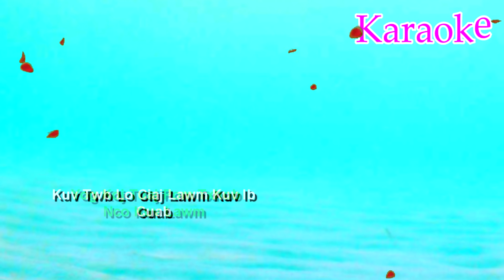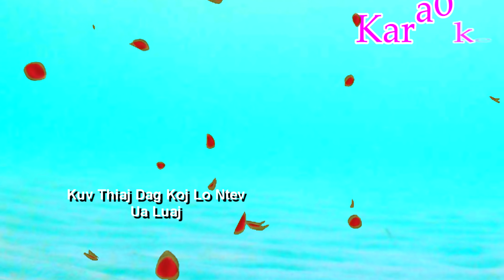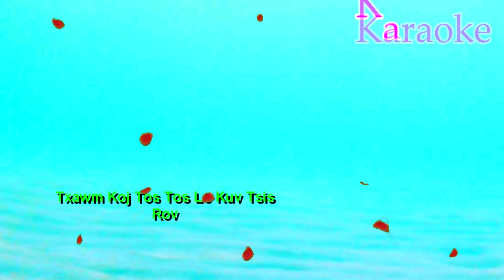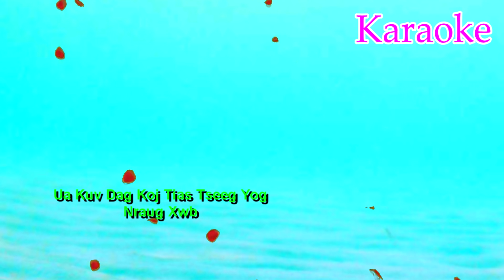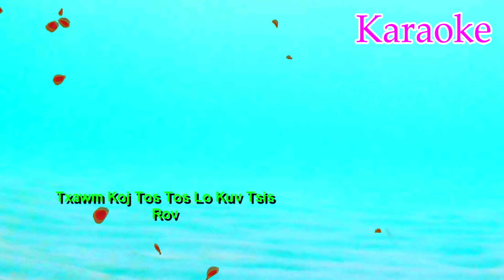Thov txim qhov kuv dag koj (3/24/2021)